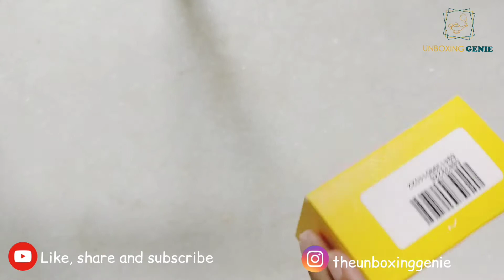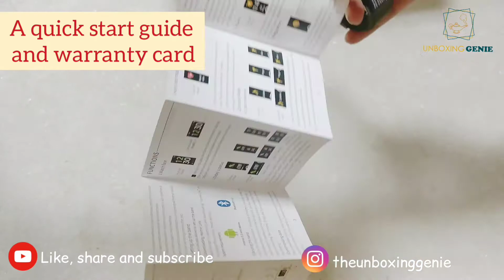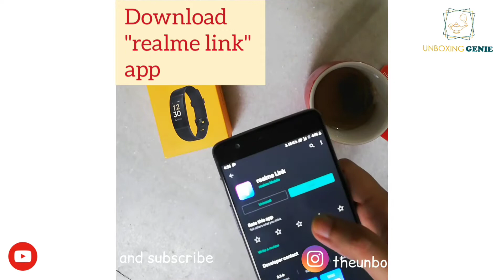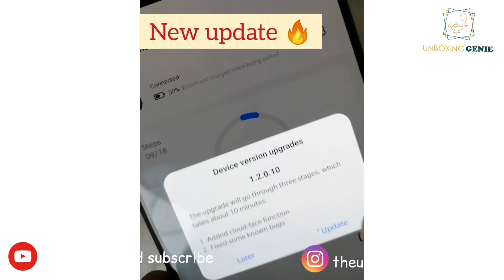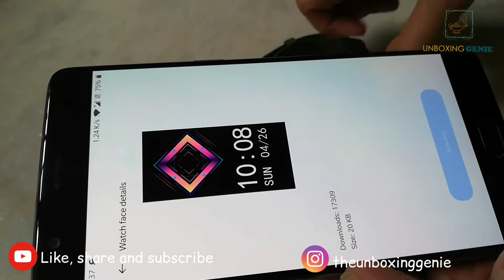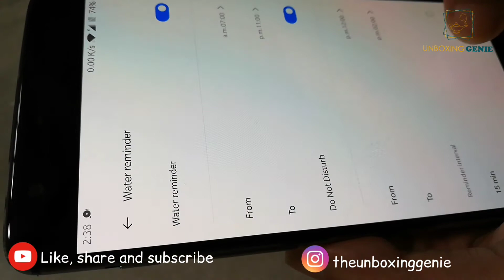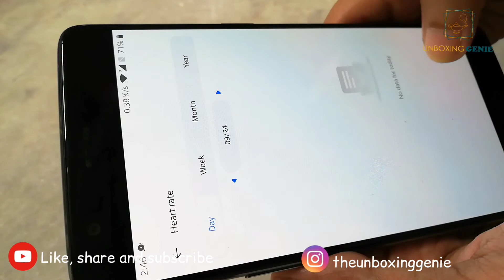Realme Band | The Unboxing Genie | Software Update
Hello All,

This is unboxing video of Realme band by Realme. I've used it over two weeks to come with this rating.

Please do watch my videos.

Follow on instagram: @theunboxinggenie